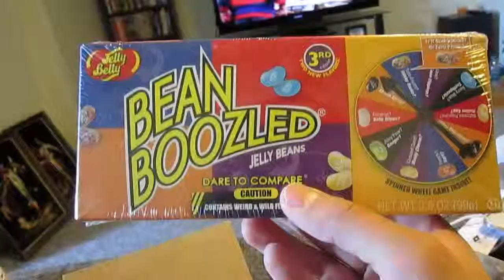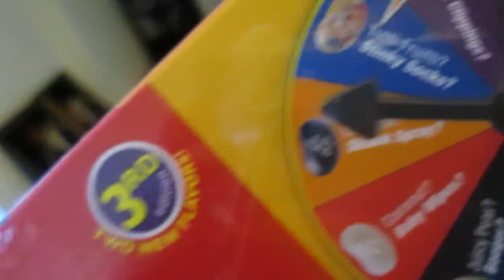Comic shopping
just shopping for some new comics  for comic talk tuesday.